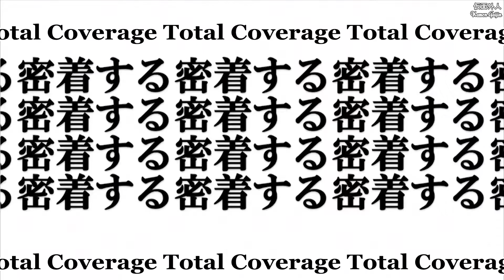Daily Alice #729 - Alice Project - Kubota Misa - J-OFF Photoshoot ~English Subs~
Time for an outdoor solo photoshoot! This is a rare thing for the Alice Project girls, so come enjoy the fun with Miishan this time as she does a shoot with American Jeep magazine J-OFF and has fun with some NERF guns!

She's such a kodomo that they have her play with NERF weapons instead of having her pose with replicas, too adorable!

We're Kamen Gaijin, a small sub group aiming to release subs for some of the videos that the underground idol groups in Japan release. Our main focus will be on Alice Project material, especially the DailyAlice videos, although as we're a small group and our translators are learning, please give us time to work on things properly!

Please don't forget to support these girls!

純血729話『窪田美沙 雑誌「J-OFF」撮影』仮面女子(Kamen joshi)：アーマーガールズ

出演地下アイドル一覧 / List of Underground Idol Group's Blog